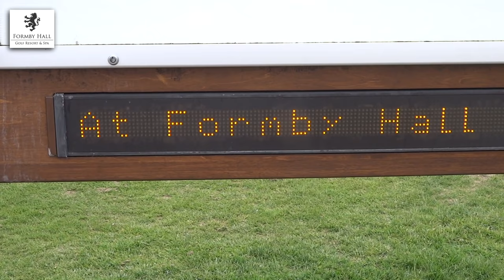Formby Hall Golf Course VLOG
Formby Hall definitely put our skills to the test, lots of water and hazards. Almost didn't have enough balls :)

We are based in Lancashire, North West England.